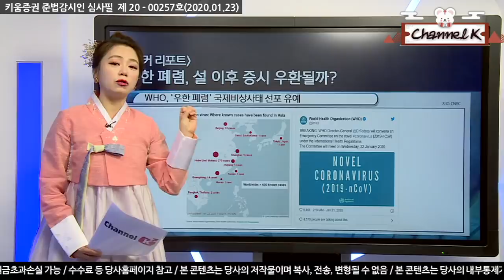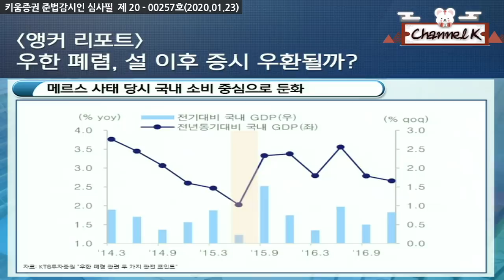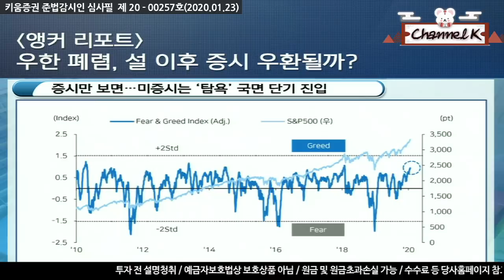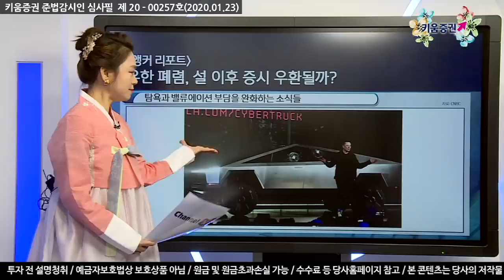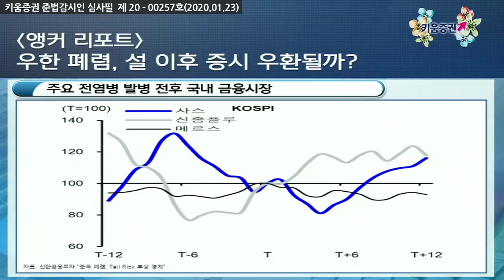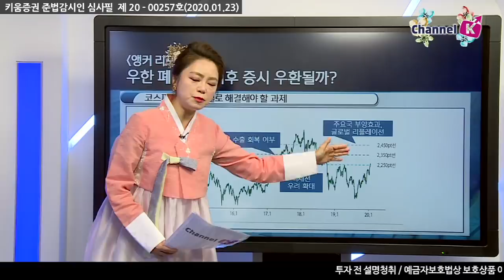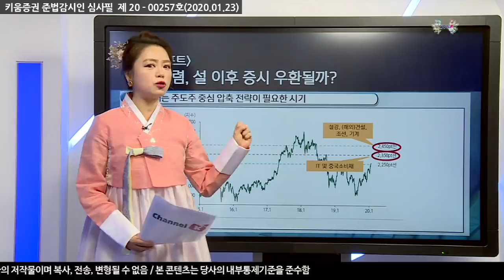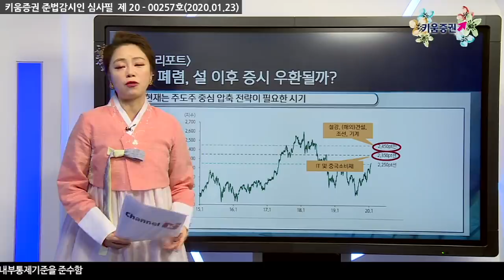[주식투자] 앵커리포트 / 우한 폐렴, 설 이후 증시 우환될까? (20.01.23)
우한 폐렴 확진 소식과 미 증시 반응
S&P 500 차익매물 출회
증시만 보면... 미증시는 '탐욕' 국면 단기 진입
과매수 국면임, 여기서는 차익매물이 나올수 있는 가능성이 있음
시장에서 민감하게 반응 하는 이유
과거 사스 상황을 떠올리는 금융시장
우한사태가 사스사태 처럼 번져서 나갈까 우려감
사스, 메르스 사태 당시 국내 성장률, 소비 둔화
WHO, '우한 폐렴' 국제비상사태 선포 유예 두가지의 이유
1. 접촉자는 감염이 되지만 2차, 3차의 전염성은 보이지 않고 있다.
2. "중국정부의 적극적인 대처로 확산 가능성 낮을 듯"
   사스때는 사태를 숨기면서 확산을 막지 못했음
코스피 지수 단계별로 해결해야할 과제
2.250pt 글로벌 경제 리세션 우려 확대
2.350pt 국내 수출 회복 여부
2.450pt 주요국 부양효과, 글로벌 리플레이션
코스피 지수에 따른 매매전략
2.350pt 선 까지는 실적에 대한 확인과정이 필요 중심주에서 주변주로 가지 않고
현재의 중심주인 ​IT, 중국소비재 매매전략을 짜는게 중요
2.450pt 선 에서는 리플레이션으로 인해 경기의 흐름이 좋아진다면
경기 민감주(철강, 건설, 조선, 기계)의 움직임이 예상 됨
​김순영 키움증권 채널K 앵커
「구독」과 「좋아요」 눌러주세요~